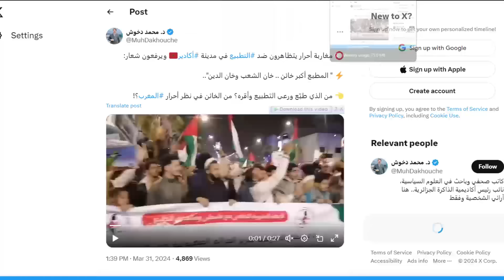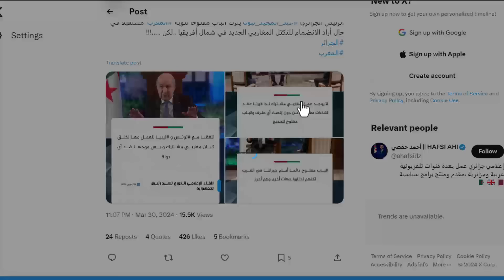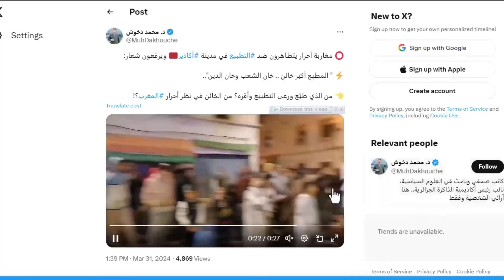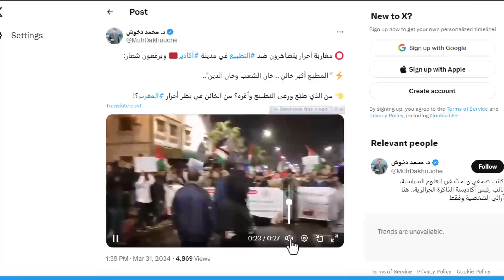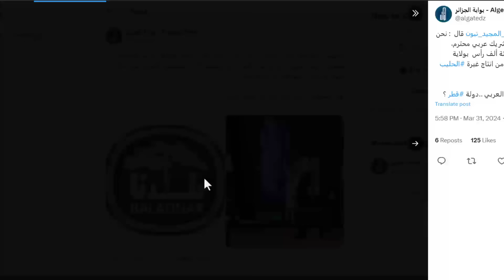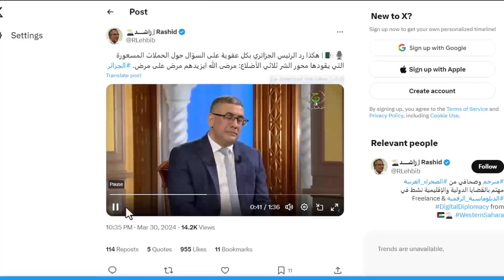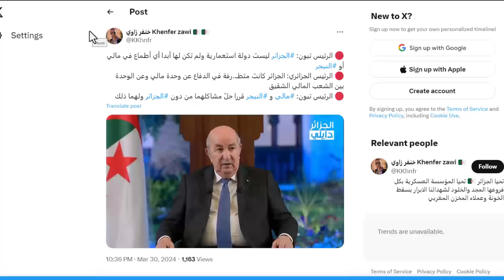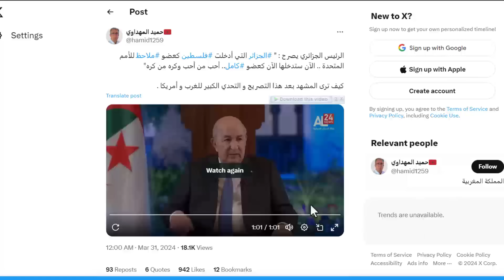اضخم المشاريع الجزائرية لسنة 2024 و هدف الرئيس الوصول ل400 مليار دولار